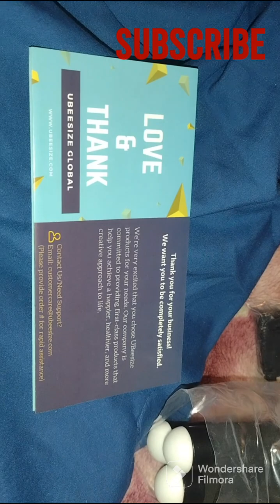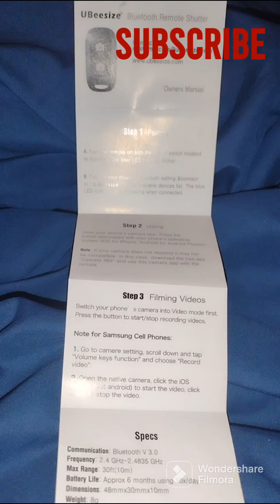NEW TRIPOD? DO THESE REALLY WORK?